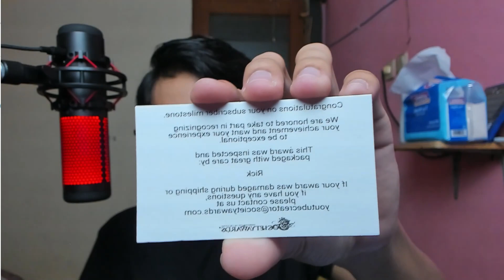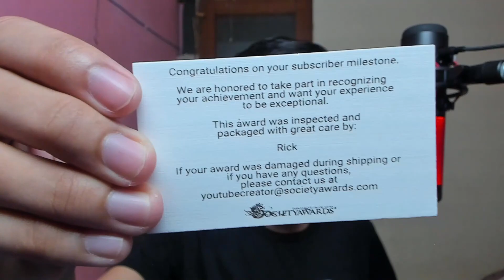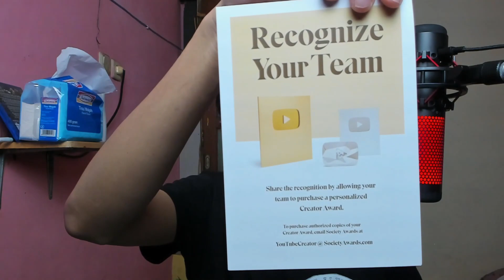AKHIRNYA SILVER PLAY BUTTON KU DATANG!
TERIMA KASIH YA TEMAN-TEMAN YANG SUDAH SUPPORT AKU!

Kamu bisa follow IG untuk update live harian ku di

THANKS BUAT YANG SUDAH MENONTON VIDEO INI

SPEC KOMPUTER AING!
RAM KLEVV DDR 4 LT X SERIES 16 GB
MSI GTX 1660 6GB DDR 5
SEAGATE 2TB SATA 3 BARRACUDA SERIES (HDD)
ASROCK B460m PRO4
ADATA SX8200PRO 256GB (SSD)
INTEL CORE i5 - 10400F COMET LAKE SERIES.